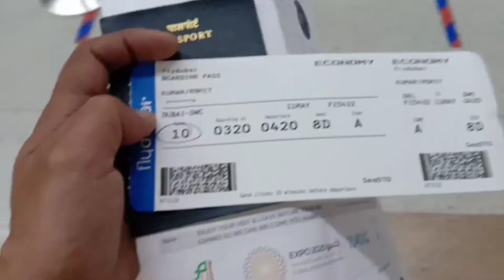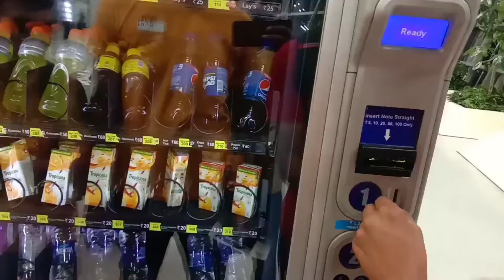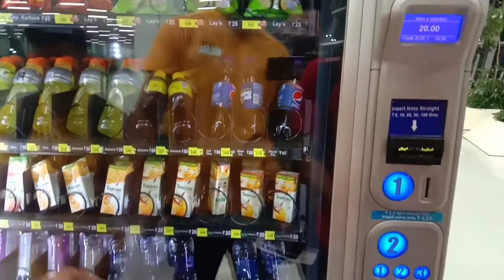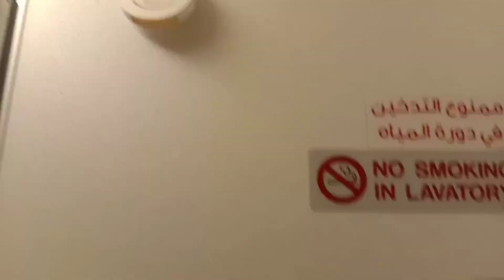Delhi airport to Dubai✈️Delhi airport first time visit information 👍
This video is about Delhi airport to Dubai
First time airport visit information.